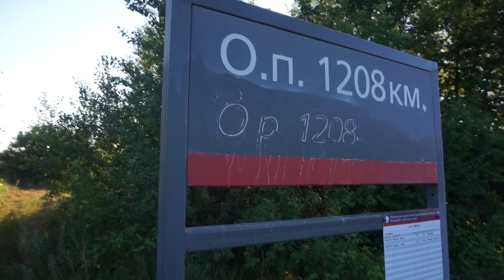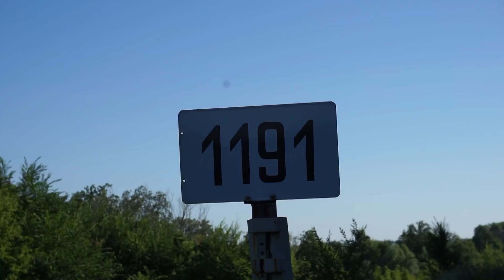Смена Поколений. (Южно-уральская железная дорога).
Всем здравствуйте!  Представляю новое видео.
Как и прежде, место действия участок Южно-уральской железной дороги Красногвардеец - Кинель. Съемки проведены на перегонах от с. Богатое до с. Колтубанка.
2ТЭ10В видимо окончательно канули в  лету. Остались десятки, ушки, утешки. Обилие "одинаковых" КМ-ов и 116У.
"Смена поколений" проходит поразительно быстрыми темпами...